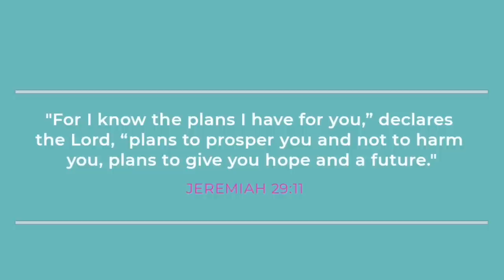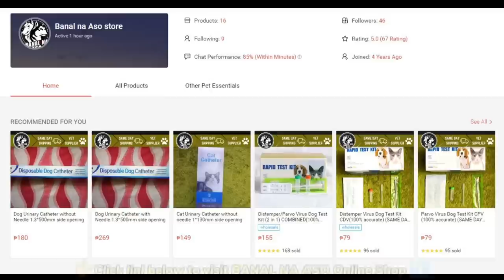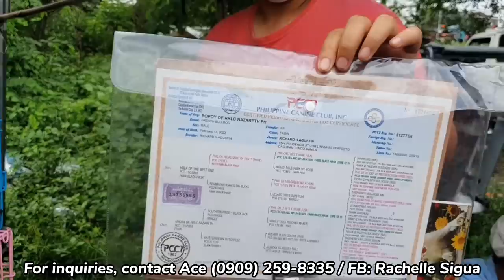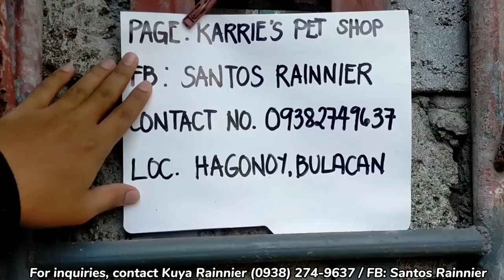GIANT MALAMUTE PUPPY | P4,500 LANG SHIH TZU | LARGE BREED PUPPIES SA BOCAUE AT ARRANQUE PET MARKET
DAMBUHALANG TUTA! GIANT ALASKAN MALAMUTE PUPPY |LARGE BREED PUPPIES SA BOCAUE AT ARRANQUE PET MARKET

PINAKAMURANG SIBERIAN HUSKY | P2,500 LANG MAY MAGANDANG PUPPY KA NA!

JACKPOT! 5K AMERICAN BULLY! | MABILISAN BENTA PANG-DOG FOOD LANG! | BOCAUE PET MARKET LATEST UPDATE